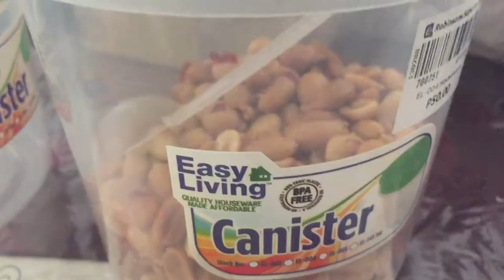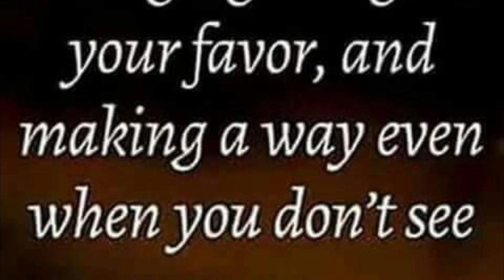QUICK MINI HAUL + USEFUL KITCHENWARE